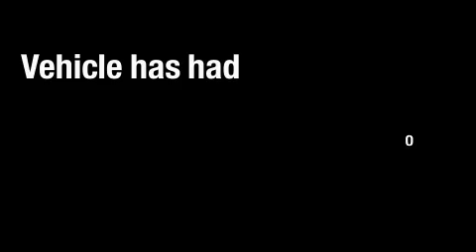2007 BMW 328 Beverly Hills CA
Year: 2007
 Make: BMW
 Model: 328
 Engine: 3.0L I-6cyl
 Trans.: Not Specified
 Exterior: Black
 Miles: 26,889
 Interior: Brown

 Used 2007 BMW 328 Beverly Hills CA